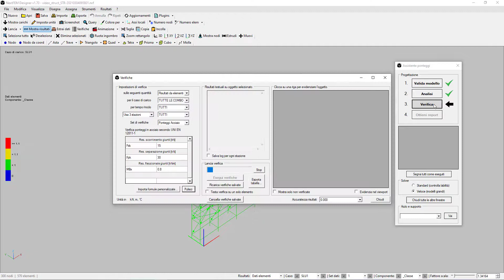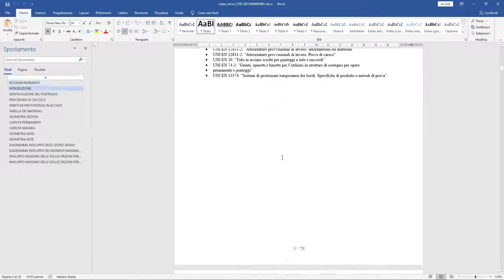Assistente Ponteggi STRUCT per il Calcolo e la Verifica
La nuova versione di NextFEM STRUCT introduce l'assistente ponteggi per il calcolo e la verifica dei ponteggi dopo l'importazione dal software PON CAD. Il modello della relazione di calcolo può essere modificato, si può passare dal disegno direttamente alla generazione del report oppure corregere la struttura. Maggiori informazioni su